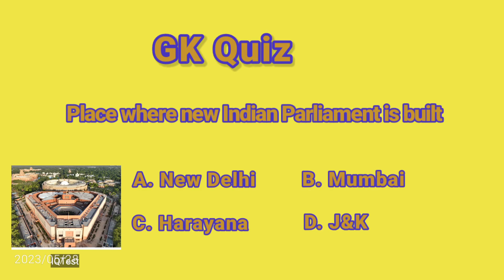GK Quiz 1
GK Quiz -1- New Indian Parliament